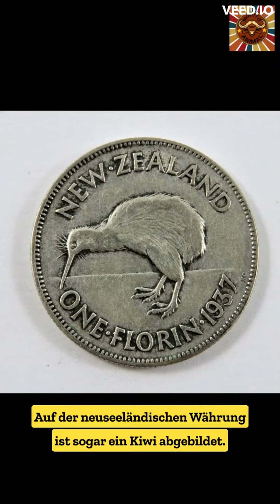Conheça o kiwi: a ave fofinha que não voa!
Conheça o kiwi: a ave fofinha que não voa! Tudo o que você precisa saber sobre o kiwi.

O kiwi é uma ave nativa da Nova Zelândia que é conhecida por sua plumagem fofa, ovo grande e comportamento noturno. Infelizmente, a espécie está ameaçada de extinção devido à perda de habitat e outras ameaças humanas. Neste vídeo, você vai conhecer mais sobre o kiwi e suas curiosidades!